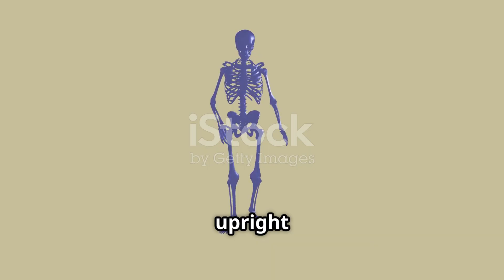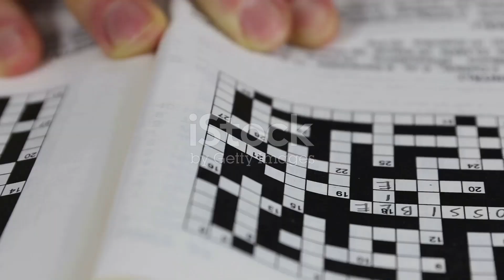Evolution of Humans-Use of Tools | Human Body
What sets humans apart from animals? In this captivating video, we delve into the evolutionary journey that distinguishes us from our closest relatives, the apes. Discover the unique traits that define humanity, including our upright posture, opposable thumbs, and advanced communication skills. We’ll explore intriguing questions, such as the role of Neanderthals in our ancestry and how tool-making has evolved from primitive stone implements to modern technology. Did you know that our brains have increased threefold since early hominids? Join us as we uncover these fascinating facts and celebrate the remarkable journey of human evolution.

OUTLINE:

00:00:00 Introduction
00:00:04 Humans as Animals
00:00:22 Unique Human Traits
00:00:37 Human and Ape Ancestry
00:00:46 Human Evolution
00:00:58 The Discovery of 'Lucy'
00:01:19 Instinct vs. Independence
00:01:29 Who were the Neanderthals?
00:01:50 Neanderthal Lifestyle
00:02:08 Animal Tool Use
00:02:28 Human Innovation
00:02:51 Cactospiza Finches
00:02:58 Brain Size Comparison
00:03:20 Brain Evolution
00:03:36 'Lucy' and Africa
00:03:59 The Opposable Thumb
00:04:17 Hand and Posture Advantage